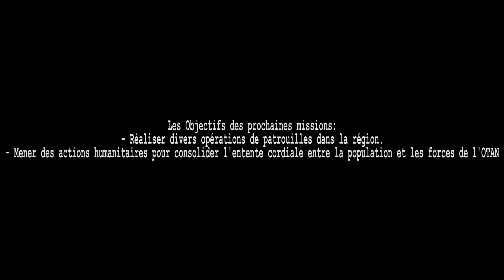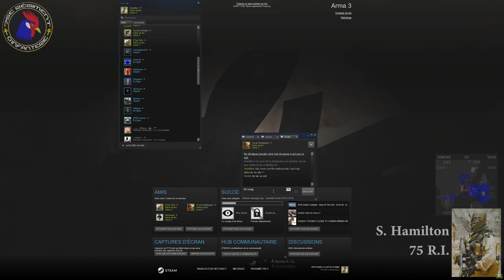ArmA 3 | 75 Regiment d'infanterie | Operation Dernière Croisade 2